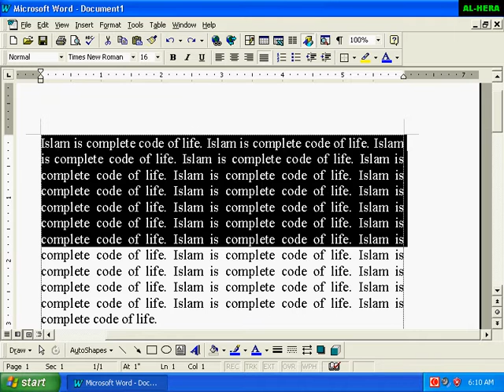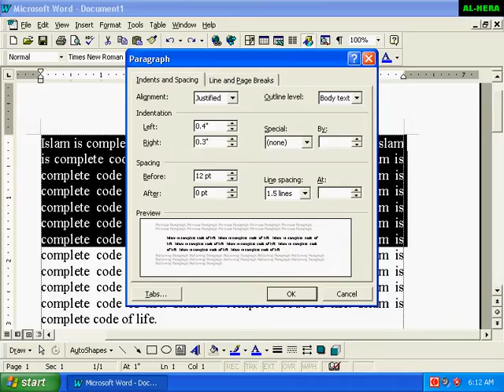Microsoft Word Bangla Tutorial : Paragraph command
Microsoft Word Bangla Tutorial :  Paragraph command. Microsoft Word Bangla Tutorial : How to use Paragraph command. Learn Microsoft Word using bangla video tutorial.Microsoft office bangla video tutorial.